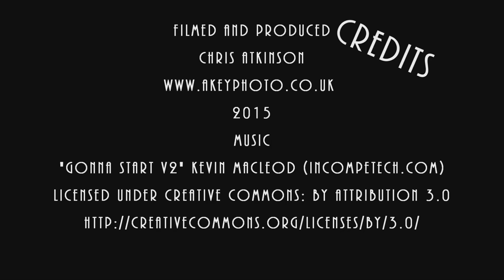Blashford Lakes Wild Bird 29th March 2015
Selection of wild birds seen from hides on the 29th March 2015 ( First day of BST).